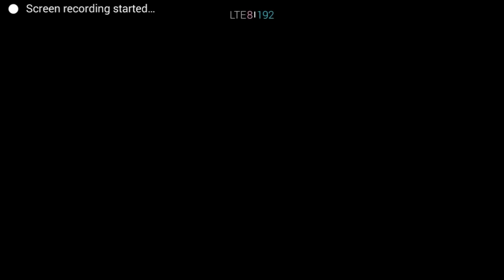Mc5 The guy! SB vs Art of war